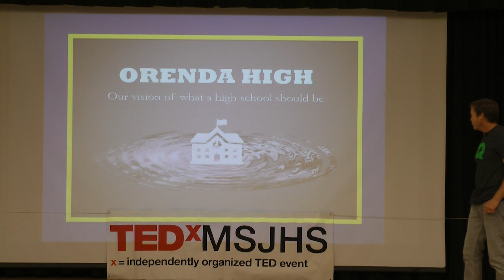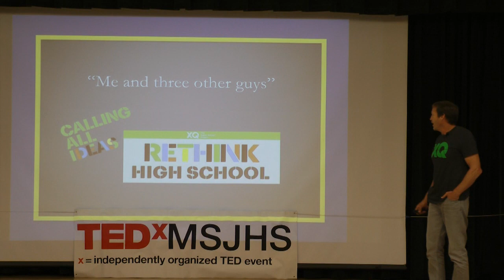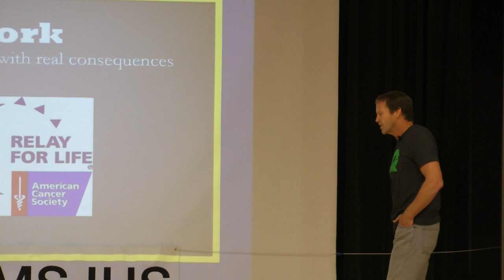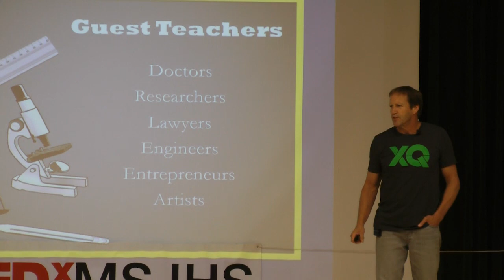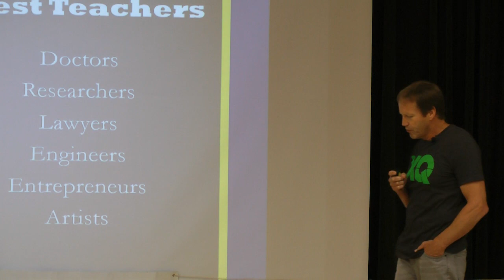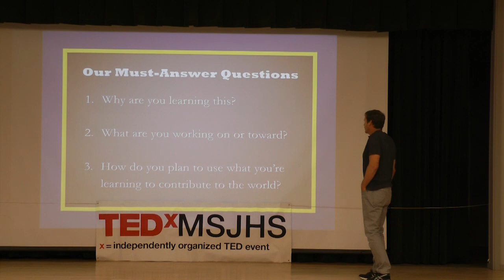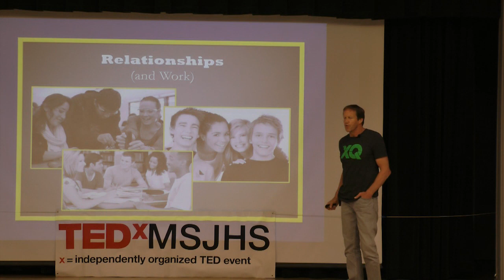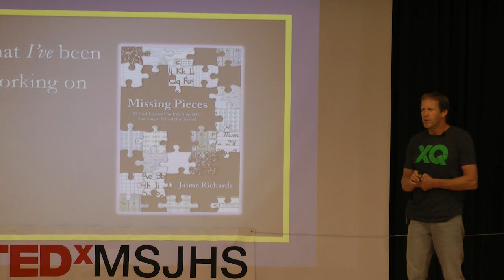Orenda High | Jaime Richards | TEDxMSJHS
Jaime gives his talk "Orenda High", discussing the issues with today's high schools and colleges and the mentalities that they foster.

Jaime Richards is a 30-year veteran teacher and writer. His mission is to learn what it takes to live an extraordinary life, live one, and teach it to others. He studies great lives from the past and present, applies their wisdom, and shares what works with as many students as he can. His Kefi Foundation focuses on teaching and sharing kefi’s magic with people around the world, especially the deprived, the disadvantaged and the neglected.